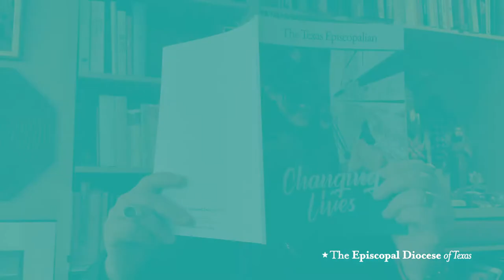2019 Annual Report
Check out The Texas Episcopalian!

Looking back on 2019, we are so proud of everything you accomplished. Take a look for inspiration; it's a striking example of Kingdom building.